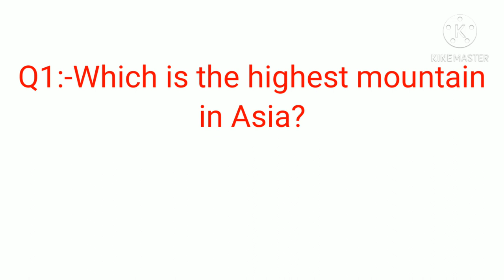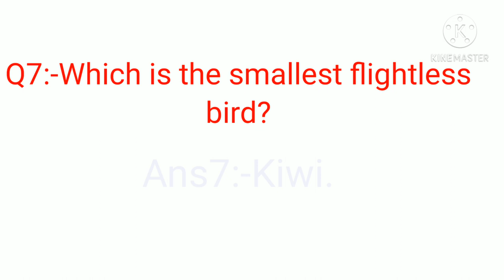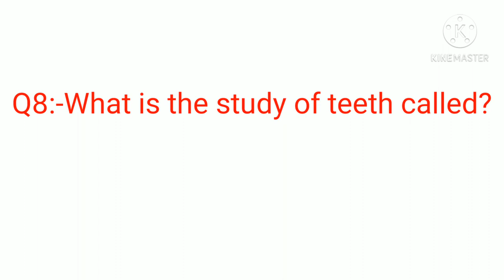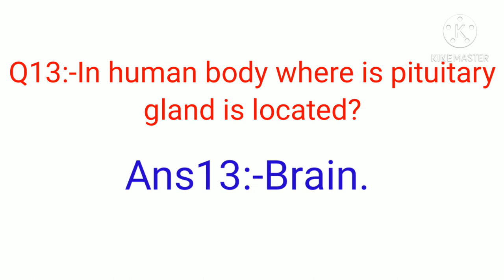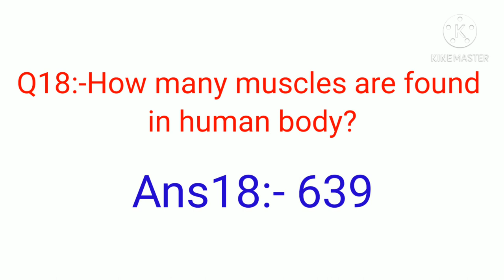How many bones are in the human ear || G.K || Get Success In G.K